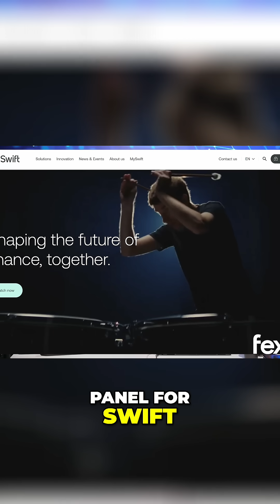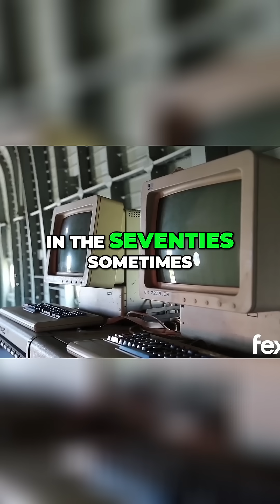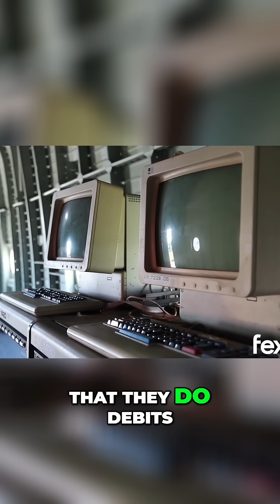SWIFT Explained: How Banks Transfer Money Across Borders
We discuss SWIFT, an interbank messaging system for cross-border transfers. We explore the challenges of implementing XML-based messaging in traditional finance (TradFi) due to fragmented back-end systems built on outdated technologies.